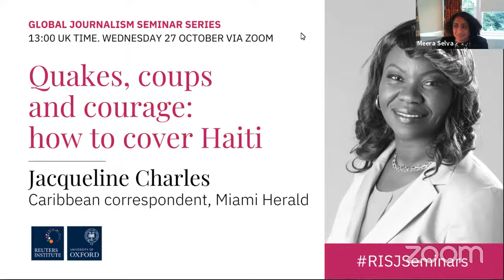'Quakes, coups and courage: how to cover Haiti'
Global Journalism Seminar with Jacqueline Charles, Caribbean correspondent, Miami Herald